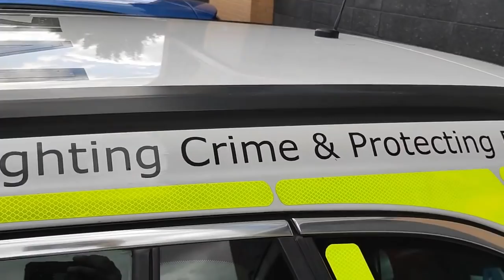"It's not my job to deal with that" - PC 1214 Northampton CJC (Part 1)